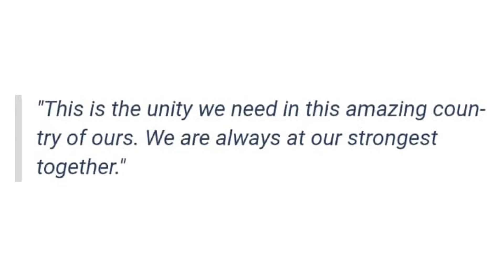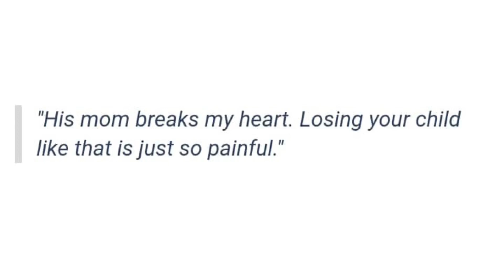RIP AKA. AKA’s mom broke her silence at the ANC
RIP AKA. AKA’s mom broke her silence